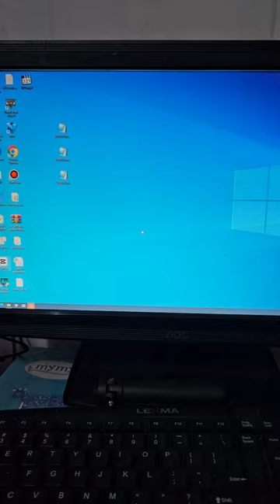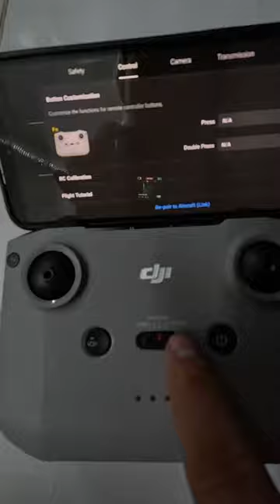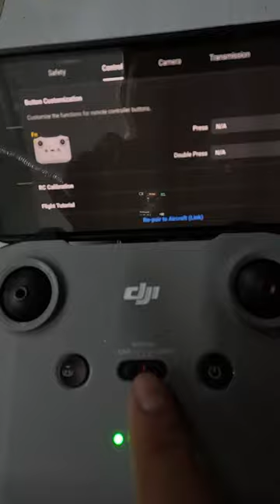DJI Mini 4 Pro review và so sánh với thế hệ đàn anh DJI Mini 3 Pro, liệu có đáng để nâng cấp?